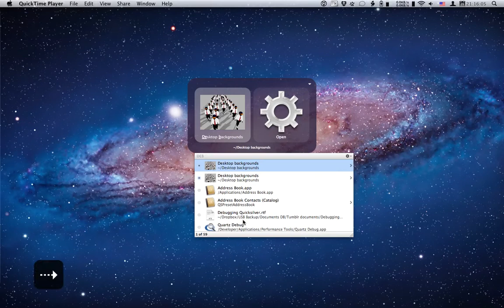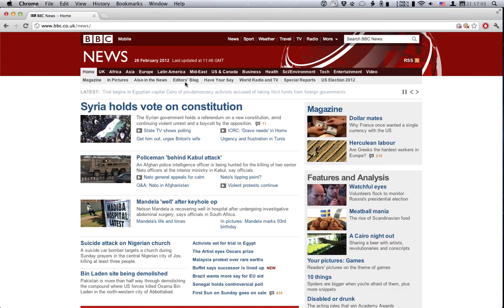Quick Look in Quicksilver